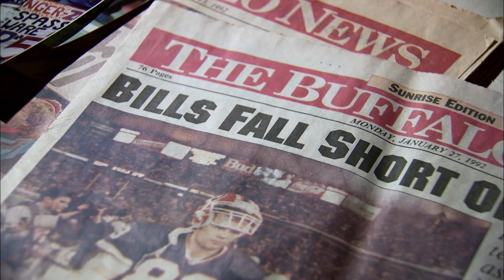Steve Tasker: The Unlikely Buffalo Bills Pro Bowler | NFL Films Presents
NFL Films presents the story of Steve Tasker, the unlikely special teams master for the Buffalo Bills.